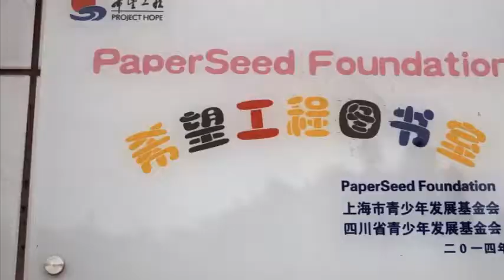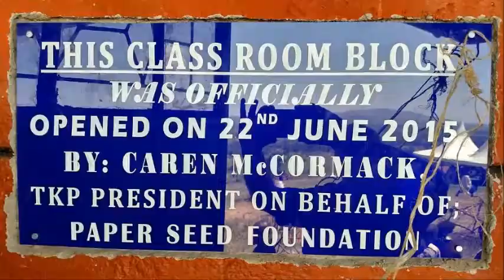2015 Impact Video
Education can unlock the potential of children and young people today, allowing them to secure their futures for tomorrow. Please join us in our mission to strengthen much-needed opportunities for better education globally.